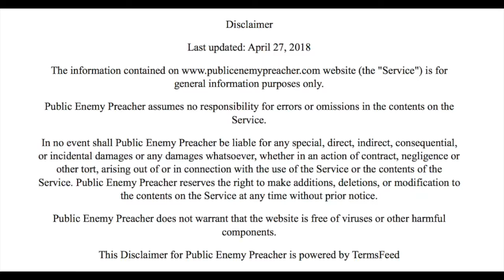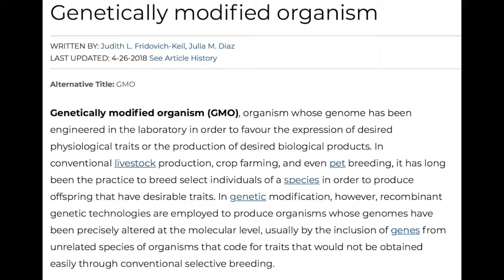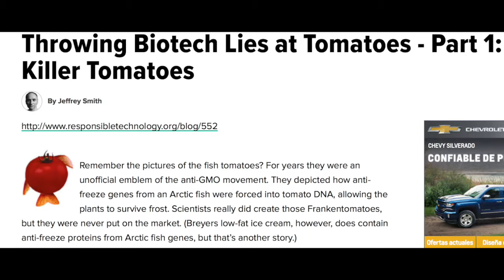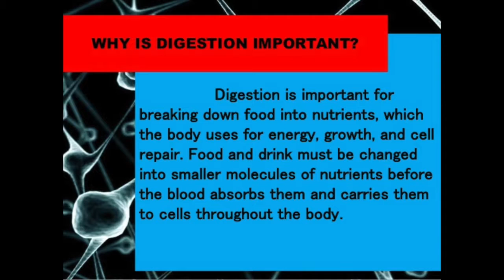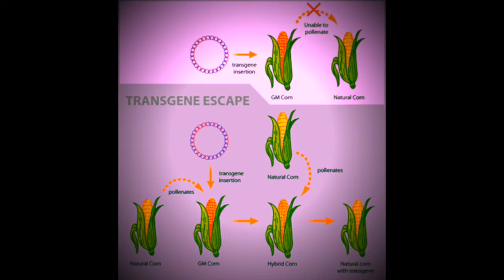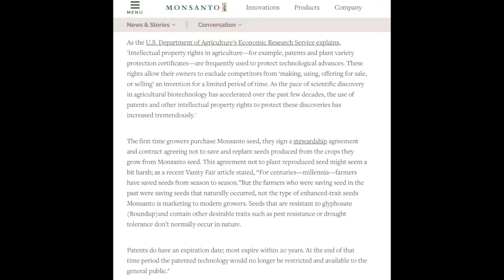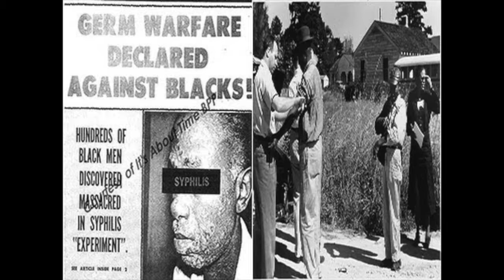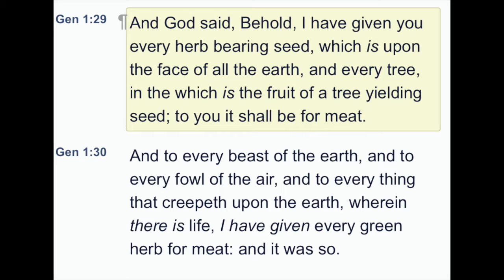The Separation of Church and State Part 3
This is not a Christian nation in the way you may think!